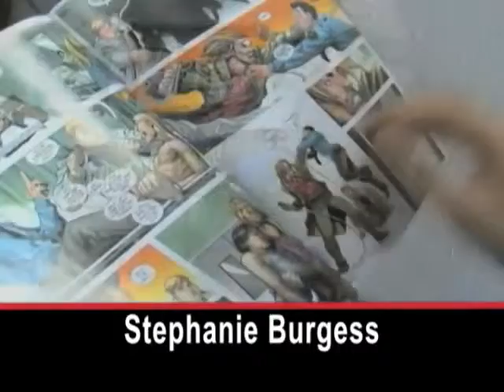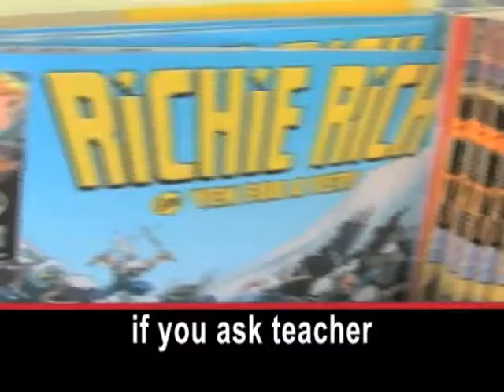Houston Welcomes Scarlet Spider, Marvel Comics Crime Fighter